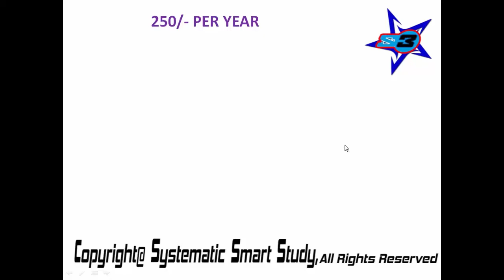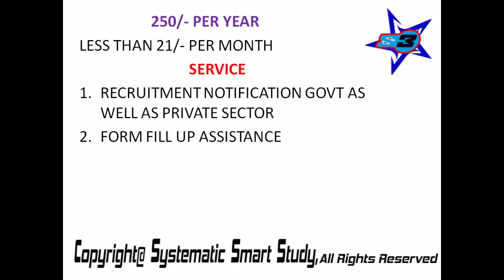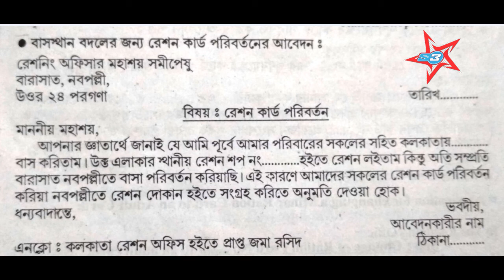APPLICATION FOR CHANGE RATION CARD BENGALI